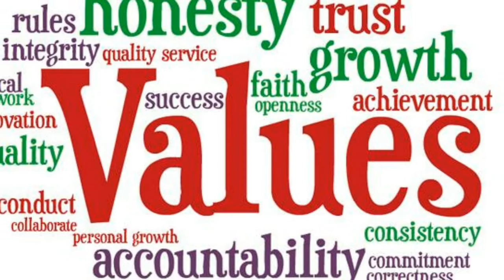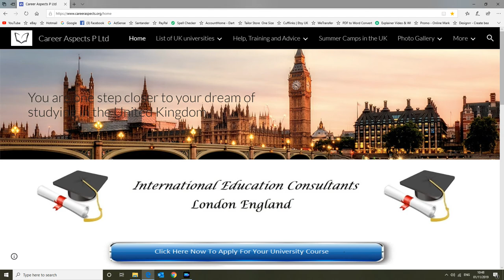UK university application 101- International education consultants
Some basic things to think about if you wish to come and study in the UK.